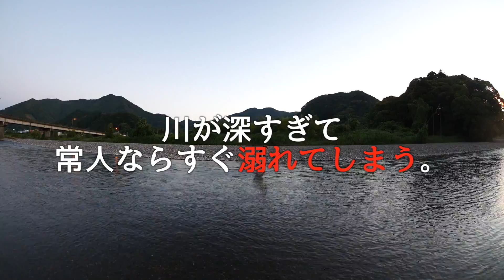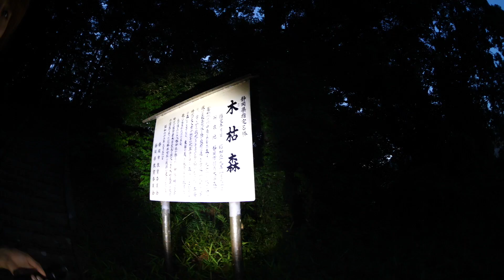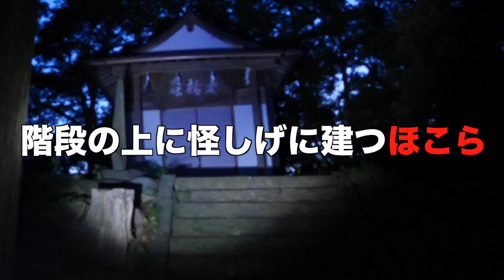【心霊】トトロの森の最深部がヤバすぎた。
【Samantha Thavasa x はじめしゃちょー】スペシャルコラボアイテム
UUUMの公式ECサイトMUUU（ ）にて販売中。

＿人人人人＿
›　PIXTA　‹
￣Y^Y^Y￣